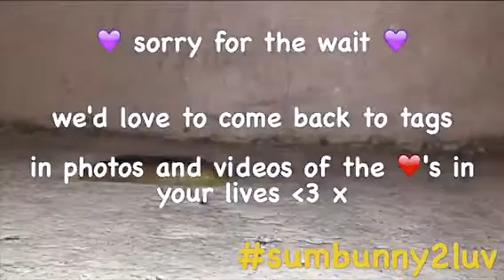Storm Frank Holding Screen! From sumbunny2luv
goodafternoon everybunny! Lunchtime has arrived before we can get back to the bunnies posts, who are all still warm and safe from StormFrank. Once daddy has finished dealing with the family emergancy our normal daily posts will continue.

While we're busy, please tag us in the love of your life! Then we will have lots of beautiful cute pictures to look at of your pets when the emergency is over :)

We love all types and have cared for so many animals over the years, from guineapigs to geckos, rats to cats, hedgehogs to hamsters snakes to slugs, and frogs to dogs. We love all animals!

Hop(e) everybunny has a great day! MerryChristmas! We ❤️ you all!

With luv
All the family at